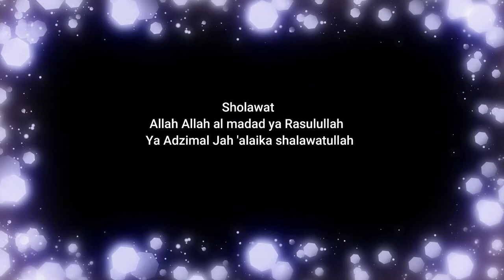SHOLAWAT ALLAH ALLAH AL-MADAD YA ROSULALLAH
Acara dan kegitan rutunitas majlis Ahbabul Musthofa
bersama Habib Hasyim Sahab
Social media📱
 Yotutube:

Thank's you